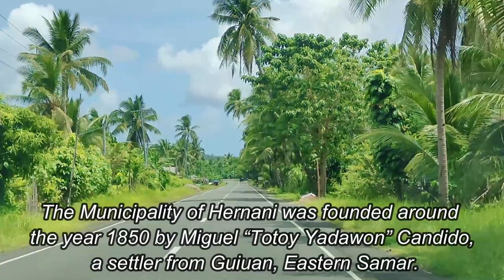VLOG #111 - WE'RE HERE at HERNANI, Eastern Samar